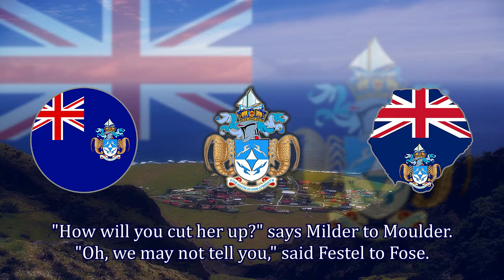Inno Nazionale: Tristan da Cunha | The Cutty Wren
Inno Nazionale di Tristan da Cunha | The Cutty Wren {Il Piccolo Scricciolo}
National Anthem of Tristan da Cunha | The Cutty Wren